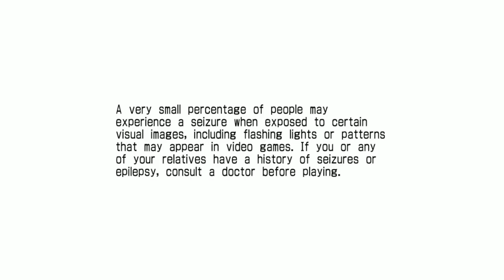Sonic The Fighters / Sonic Championship - Full Game: Cosplay Cat Vs. Sonic & Friends + Dr. Robotonik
Experience the exhilarating world of Sonic The Fighters in this full gameplay video. Join Sonic and his friends as they engage in high-speed battles against iconic foes. This video showcases a hidden character who looks like a character from Sega's Fighting Vipers. Whether you are a long-time fan or new to the franchise, this full game playthrough is sure to entertain.

This was played on Xbox One X via Xbox 360 Backwards Compatibility.